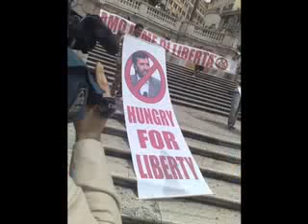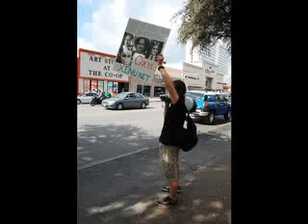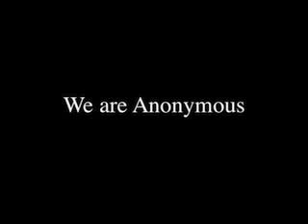Anonymous 'The Resurrection' (March 15th, 2009)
March 15th pass it on

Happy protesting to are brothers in Montreal and Quebec Ottawa and Toronto,
Canada.
and to many others cells that will stand with us this day.